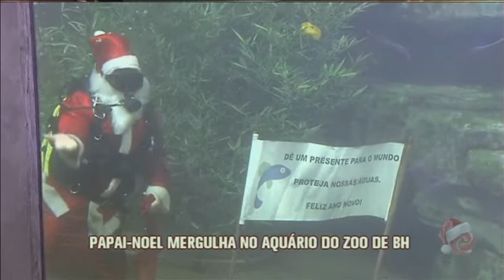Papai-noel surpreende visitantes do Aquário do Zoo de BH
Diferente do habitual, desta vez o Papai-Noel decidiu entrar inusitadamente pelo aquário, nada de chaminé.